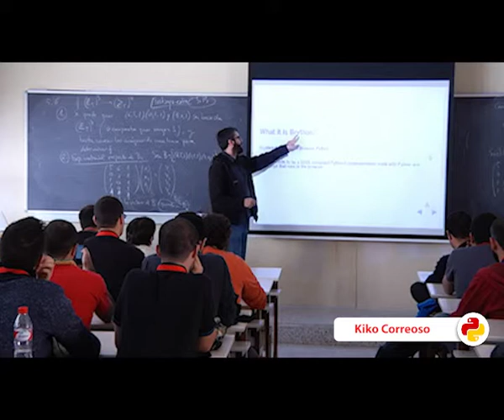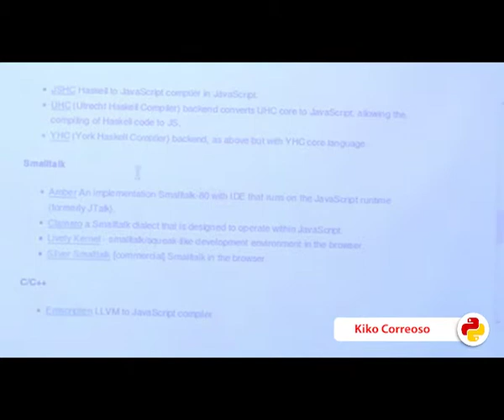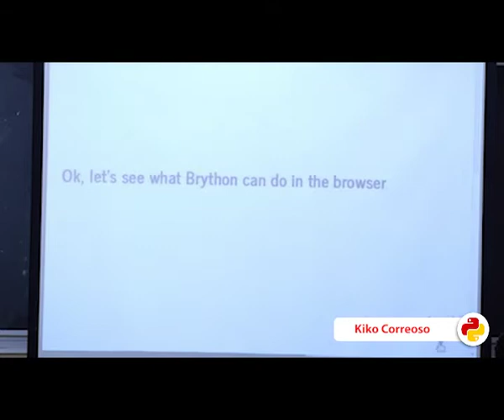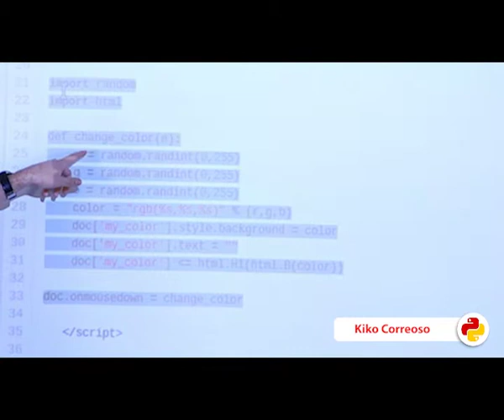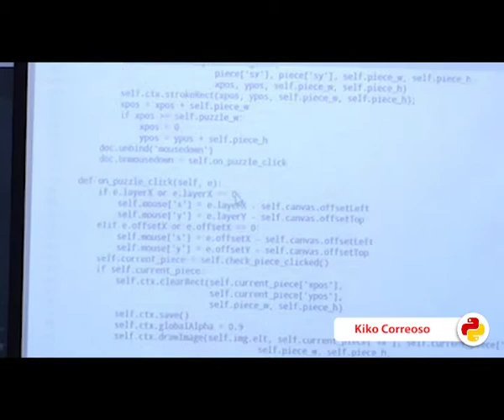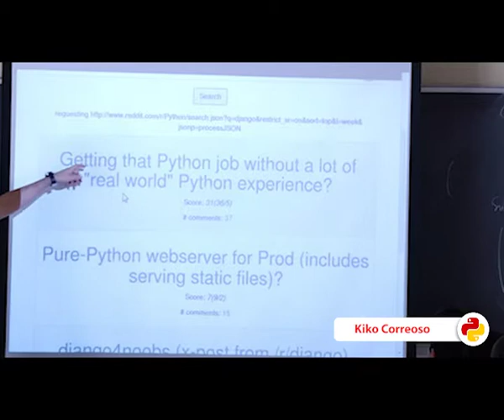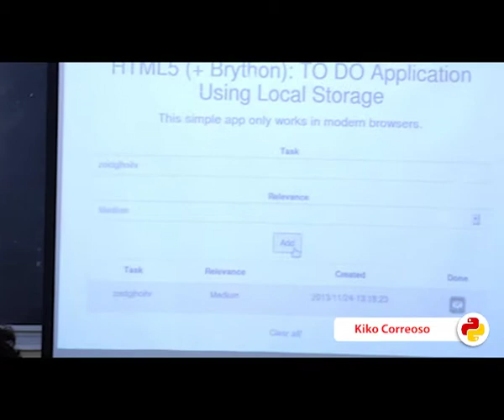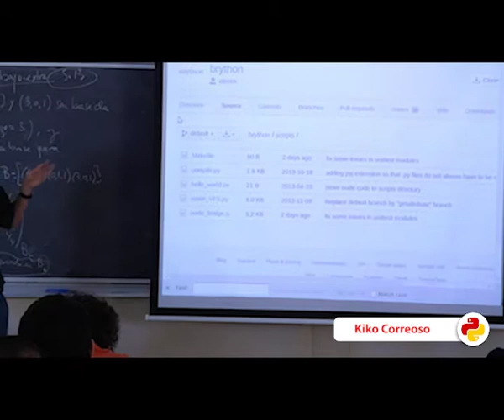Brython, o cómo aprender javascript sin querer (PyConES 2013)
Autor: Kiko Correoso